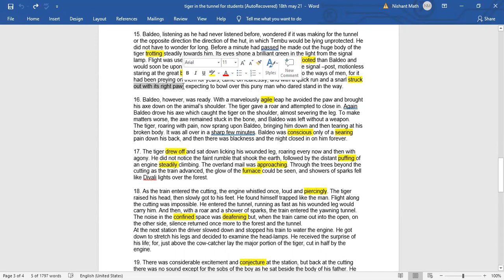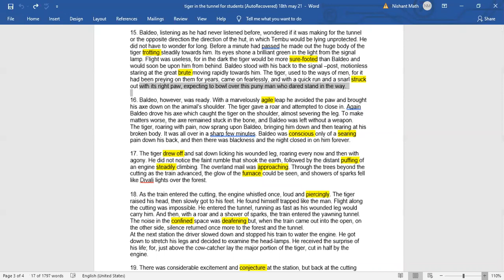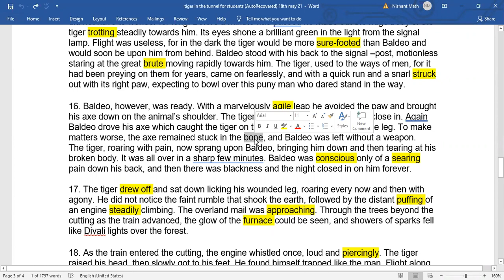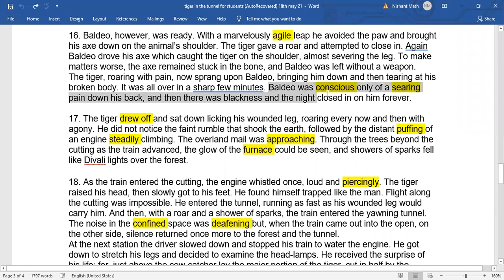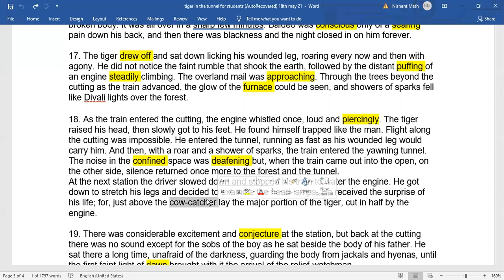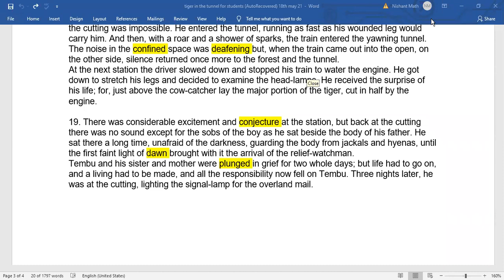THE TIGER IN THE TUNNEL || 29TH May 2021